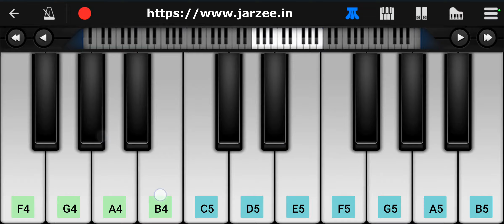Besharam Rang Song Piano Tutorial | Pathaan | Shah Rukh Khan, Deepika | Jarzee Entertainment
Presenting Piano tutorial of song Besharam Rang from movie Pathaan staring Shah Rukh Khan, Deepika, John Abrahim, sung by Shilpa Rao, Caralisa Monteiro, Vishal and Sheykhar.

Lyrics: Kumaar
Singers: Shilpa Rao, Caralisa Monteiro, Vishal and Sheykhar
Spanish Lyrics: Vishal Dadlani

Recording At: YRF Studios (Abhishek Khandelwal, Chinmay Mestry, Dileep Nair)
Mixed By: Abhishek Khandelwal (YRF Studios), Dileep Nair (Assistant Mixing Engineer - YRF Studios)
Mastered By: Gethin John (Hafod Mastering, Wales UK)

Additional Music Credits:
Song Editor: Prathamesh Chande
Song Programming: Abhijit Nalani
Guitar: Warren Mendonsa

🎬 Movie Credits:
Starring: Shah Rukh Khan, Deepika Padukone, John Abraham
Director: Siddharth Anand
Producer: Aditya Chopra
Director of Photography: Satchith Paulose
Lyrics: Kumaar
Story: Siddharth Anand
Screenplay: Shridhar Raghavan
Dialogues: Abbas Tyrewala
Executive Producer: Padam Bhushan
Production Designer: Rajat Poddar
Editor: Aarif Sheikh
Director of Choreography: Vaibhavi Merchant, Bosco-Caesar
Sound: Manas Choudhury, Ganesh Gangadharan
Action Directors: Casey O’Neill, Craig Macrae, Sunil Rodrigues [ROD]
Costume Designers: Shaleena Nathani, Mamta Anand, Niharika Jolly
Visual Effects Studio: yFX
Casting Director: Shanoo Sharma
Release Date: 25 January 2023